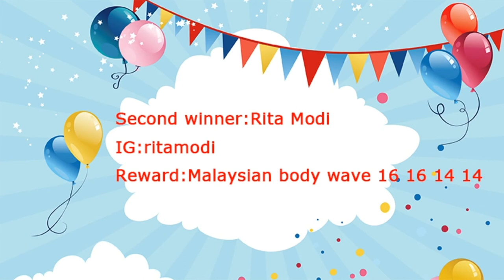WINNER ANNOUNCEMENT IN EARLY DEC FT LONGQI HAIR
$4 discount coupon: longqiYTB (contact customer service before order) Ali express Longqi hair store

Congrats to all 3 winners!!!